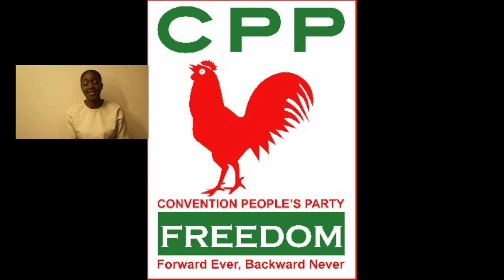Independence Ghana at 60 : Colonial Ghana- The Road to Independence 10 Facts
The firs episode of my miniseries Independence, Ghana at 60 is finally here!
Click play to learn 10 facts about Ghana's journey to independence!